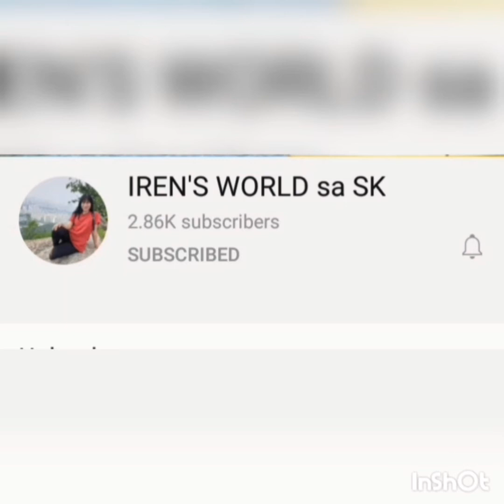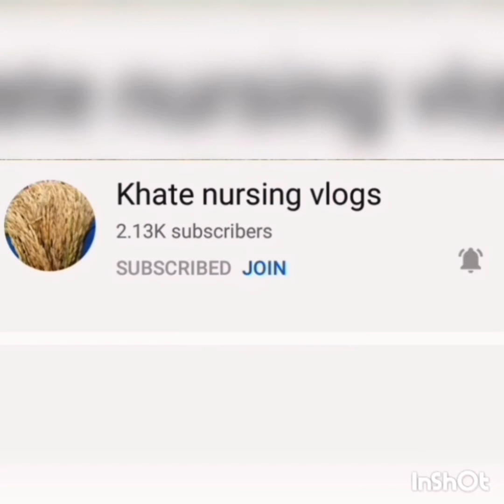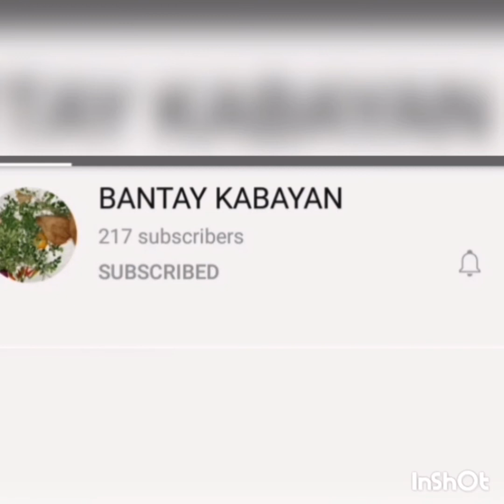Klasi-klasing Tinapay Sarap |Inday Saudi vlog